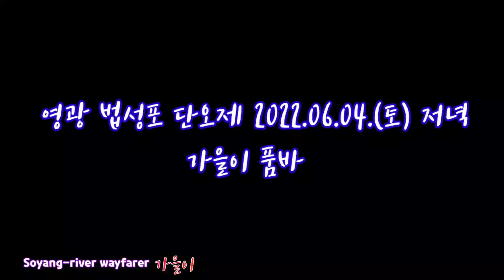가을이품바 2022년6월 어느날 영광 법성포 단오제에서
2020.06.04.(토) 영광 법성포 단오제에서